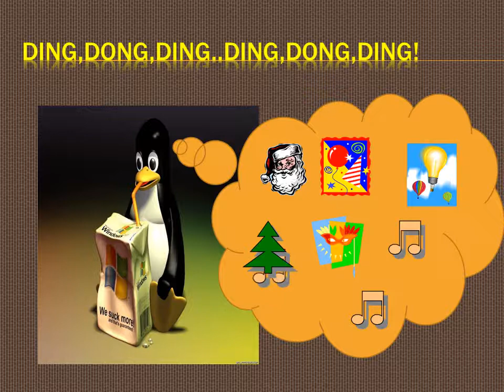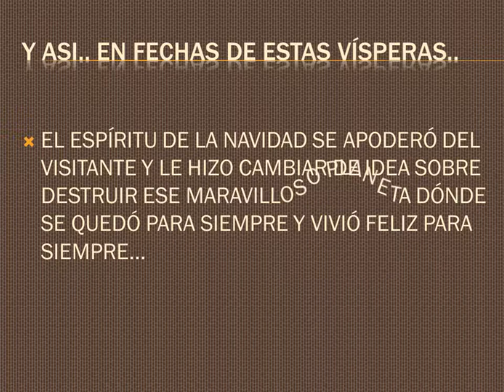ND_17_BR201 Feliz NAVIDAD mundo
Obra creada per Joan Félix de CP Brians 2 com a participació en la proposta "Per Nadal, un conte i una postal". Projecte DigiTale.